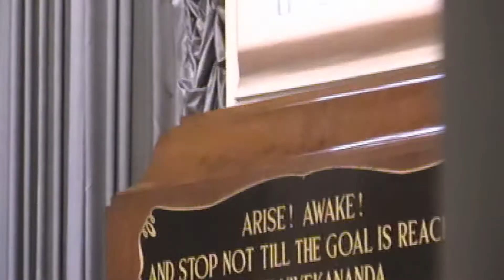KATHAMRITE SRI RAMAKRISHNA VIVEKANANDER PROTHOM MILON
SPEECH BY SRI DIPAK GUPTA ( GREAT GRANDSON OF SRI "M")               AT RAMAKRISHNA MATH AND MISSION GOL PARK                                       PRESIDED BY REVERED SWAMI SARBABHUTANANDA